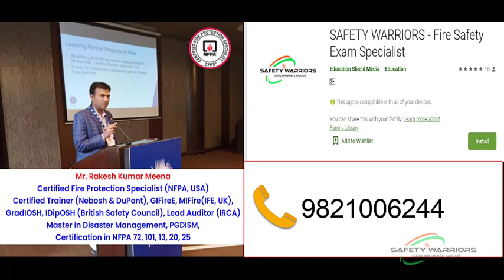FIREMAN/FIREOFFICER COACHING SPEICAL PRICE 499 ONLY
GET QUALITY COACHING IN 499 ONLY.